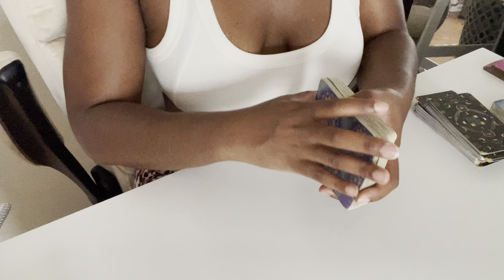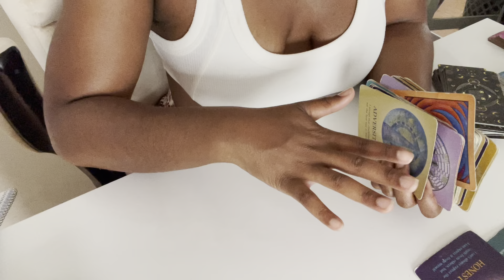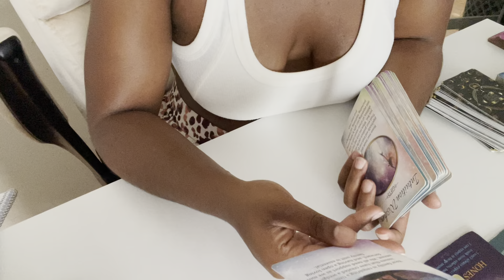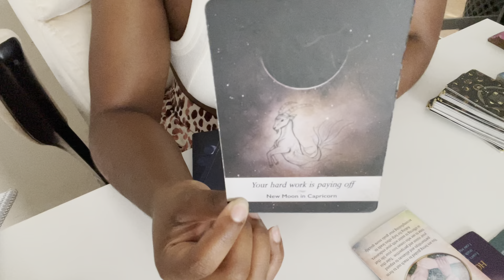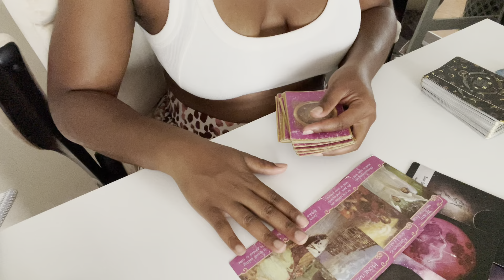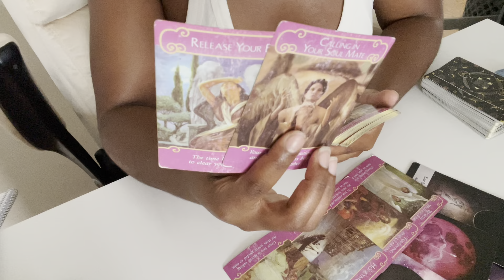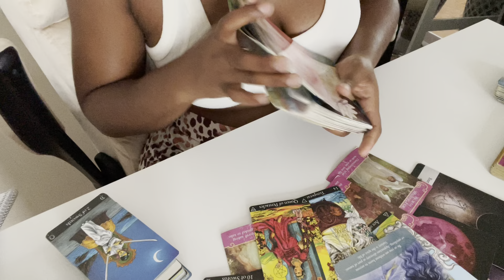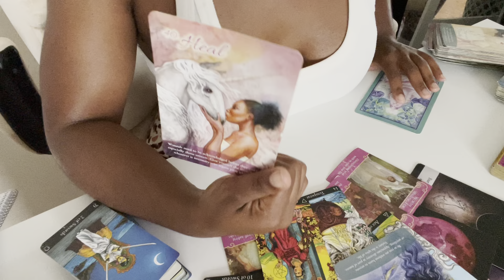Leo New Moon 🌚♌️ || Use this energy to manifest what you need to keep the momentum!!!